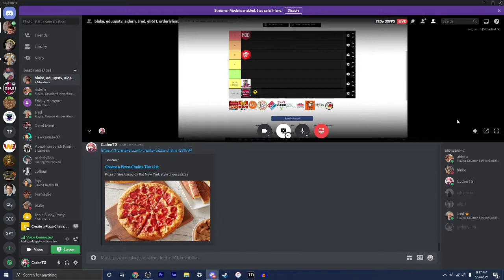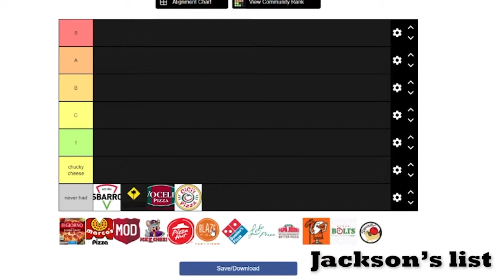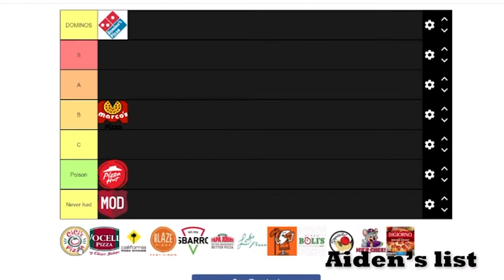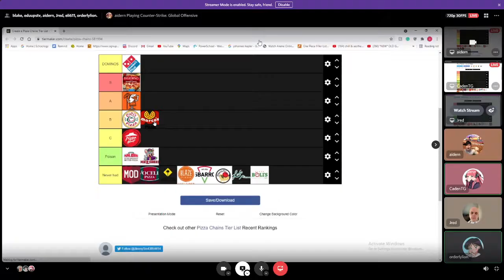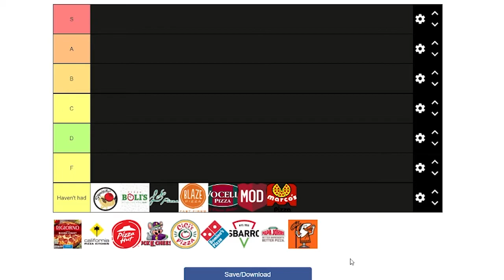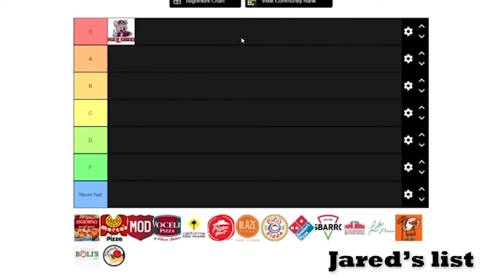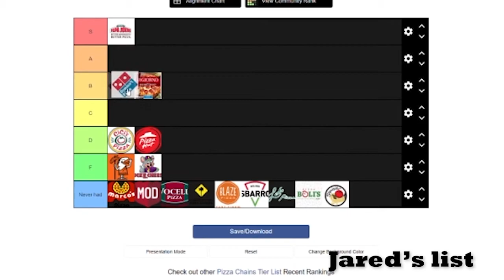WE MADE A PIZZA TIER LIST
We made a pizza tier list. Very cool. Very swag. We played csgo as well.